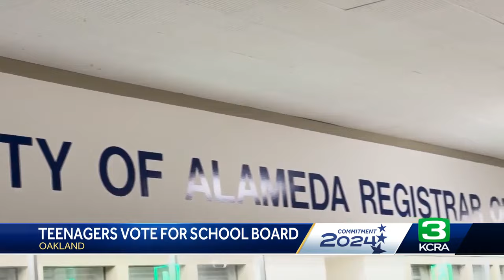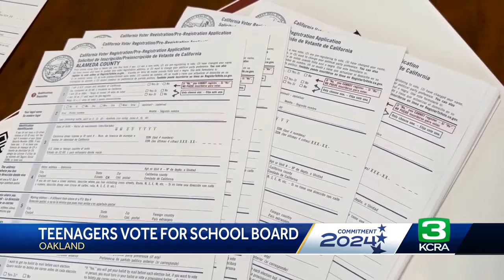Teenagers can vote for Berkeley and Oakland school boards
Anyone aged 16 and 17 who live in either Oakland or Berkeley can vote in this year's election. They can only vote for their school board, but many see this as an important step for letting students in the Oakland Unified School District or the Berkeley Unified School District have a say in who governs them.